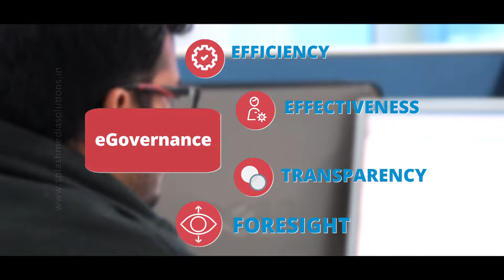ePragati - Digital AP